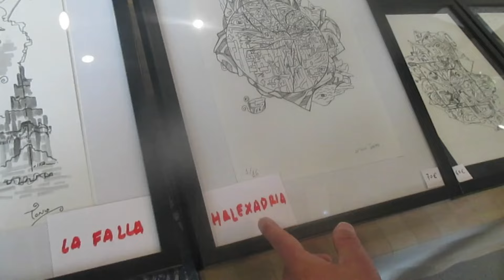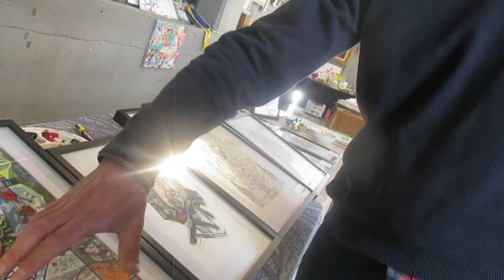EROS RECIO Y TONIO SANCHIS, EL ARTISTA SURREALISTA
Este dibujante y pintor se abre paso con fuerza gracias a su gran capacidad para condensar conceptos en unas líneas claras y llenas de simbolismo,